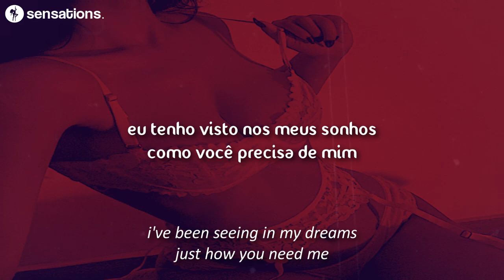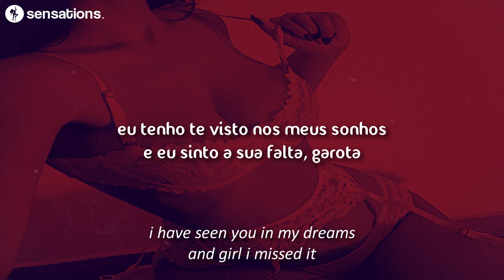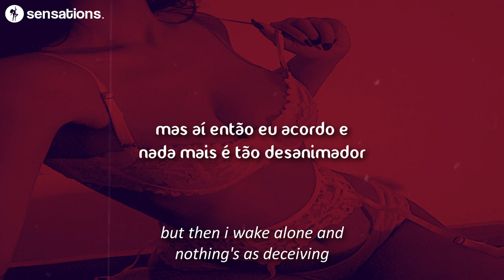asteroid [tradução]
sensations.

🎤 Lyrics:
you've got me hooked up on this feeling
i touch where both your hands have been
i want them to feel all of me
oh

lately
i've been seeing in my dreams just how you need me
but then i wake alone and nothing's as deceiving
you and me in fiction
i still want you real and

the way your body's working
yeah come around and stir in
my field and make it bloom
when watered they're a flume yeah
come make me move it

oh yeah
won't you take control of this
asteroid

baby
i've been feeling kinda lonely
can't you see it
yeah i need you to be on me
can't you feel it
i want you to see the
way that i need treatment

ah

comets
they meet and explode in and ocean of
stars where
the sky holds the moments about us

lately
i have seen you in my dreams and girl i missed it
you and me still fiction
i still want to kiss ya

asteroid